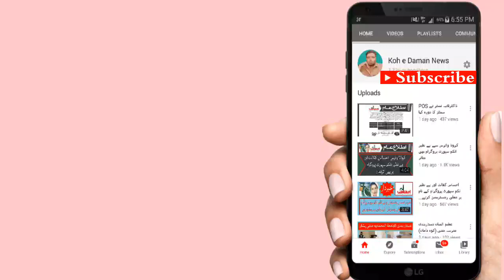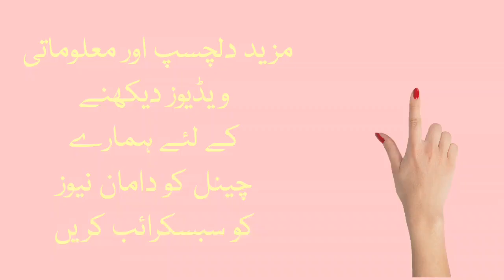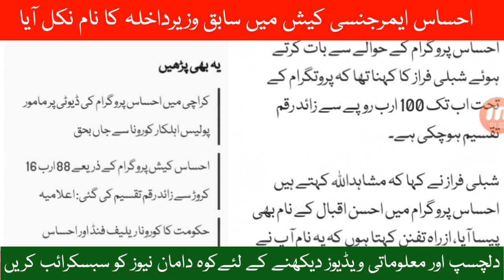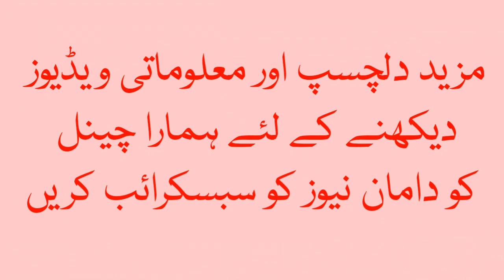احساس ایمرجنسی کیش میں ایک اور بڑا نام نکل آیا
وزیراعظم عمران خان کے احساس پروگرام کے ذریعے مسلم لیگ ن کے رہنما اور سابق وزیر داخلہ احسن اقبال کے نام بھی رقم آ گئی۔

سینیٹ اجلاس کے دوران اظہار خیال کرتے ہوئے مسلم لیگ ن کے رہنما مشاہد اللہ خان نے حکومت کے احسا س پروگرام کی شفافیت پر سوالات اٹھاتے ہوئے کہا کہ حکومت کہتی ہے احساس پروگرام شفاف ہے، اس پروگرام کے ذریعے احسن اقبال کے نام پر بھی پیسے آئے، یہ شفافیت ہے احساس پروگرام کی۔

سینیٹر مشاہد اللہ خان نے اپنی تقریر میں حکومت کی جانب سے کورونا وائرس کی روک تھام کے لیے اٹھائے گئے اقدامات کو بھی تنقید کا نشانہ بنایا